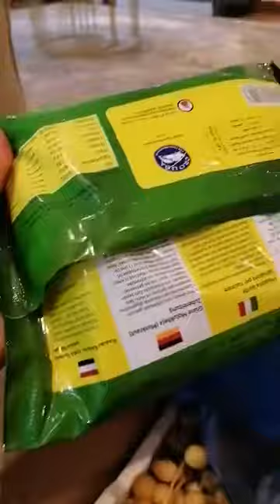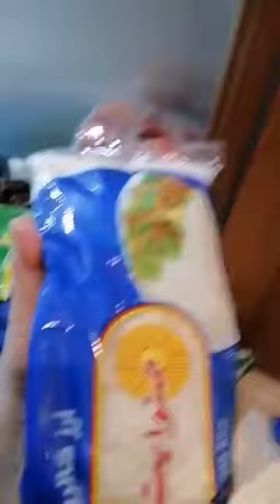ANOTHER DONE DELIVERY 🚚 GROCERY TODAY